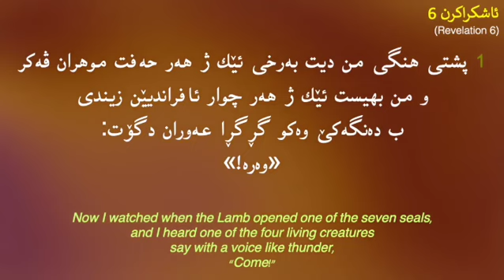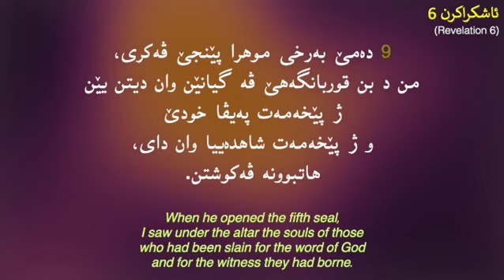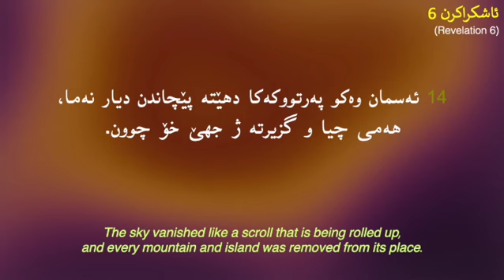ھەیڤا دوازدە 15، ڕۆژانە‌ پەرتوکا پیرۆز بخوینن (December 15, Daily Kurdish Bible)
ھەیڤا دوازدە 15

December 15

6 Revelation
Exodus 36